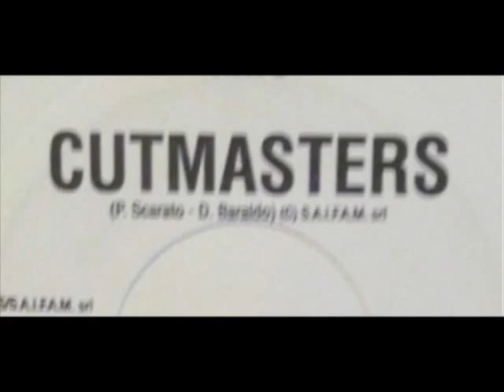Max E-Crew feat. Miro - Head Hunter - Hardcore 2000 -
Aeon Tracks – AEON 001